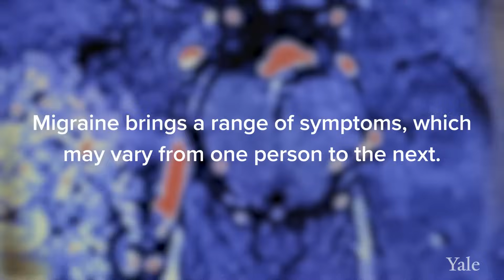Migraine: A Neurological Condition That's Not Just in Your Head - Yale Medicine Explains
Everyone gets headaches from time to time, but migraines are different. For an estimated 15% to 18% of women and 6% of men with migraine, they endure not just intense pain in their head but also nausea; an inability to tolerate light, noise, or odors; confusion; overwhelming fatigue, and more—to the point that they are unable to keep working or be present with family and friends. This inability to function separates migraines from headaches. The good news is that knowledge about them and treatments for them have increased exponentially to the point that most migraine sufferers are able to enjoy meaningful relief that allows them to go about their lives in a fairly normal way. Doctors may prescribe medications, behavioral treatments and lifestyle changes, and even electrical stimulation devices. Learning to distinguish warning signs of an impending migraine from what have traditionally been called “triggers” can greatly improve someone’s ability to manage these episodes. “The understanding of migraine biology and the treatments available have exploded in the last decade; with proper education, consistent use of the tools available can improve the lives of most migraine patients,” says Christopher Gottschalk, MD, a Yale Medicine neurologist and director of Yale Medicine's Headache and Facial Pain Center. “Unfortunately, migraine remains underdiagnosed, undertreated, and underestimated—according to reports, migraine causes more disability than all other neurological conditions combined. But learning to identify the early signs of a migraine attack and intervene quickly and effectively can provide patients with a level of control they never thought was possible,” he says.

0:00 What are migraines?
1:42 Individualizing prevention and treatment